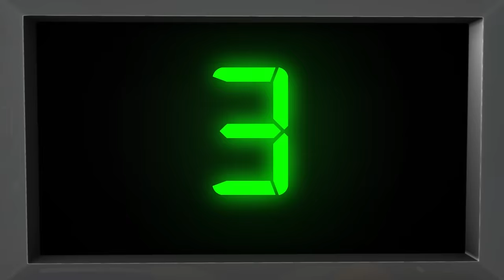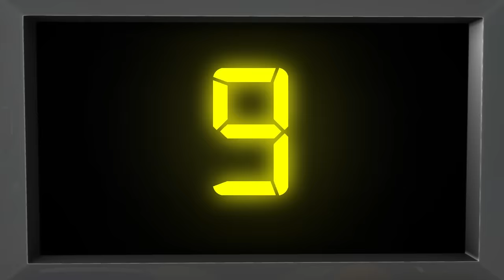Mary Had A Little Lamb | Plus Lots More LittleBabyBum - Nursery Rhymes for Babies! ABCs and 123s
00:04 Mary Had A Little Lamb
01:44 Wheels On The Bus - Part 5
03:38 5 Little Speckled Frogs
06:08 1, 2 Buckle My Shoe
07:12 Humpty Dumpty
08:40 3 Little Kittens
10:57 Animal Sounds
13:16 Numbers Song 1-20
15:24 Brush Teeth Song
17:04 5 Little Monkeys
18:58 The Color Train Song
20:45 Baa Baa Black Sheep - Part 2
22:00 Shapes Song
23:58 Twinkle Twinkle Little Star
26:01 5 Little Ducks
28:05 Pat A Cake
31:19 Finger Family (Cat Family)
32:23 Ten In The Bed
34:47 This Old Man He Played One
37:35 12345 Once I Caught A Fish Alive
38:52 Rainbow Colors Song
40:26 ABC Phonics Song
41:53 ABC Balloons Song
43:46 Hey Diddle Diddle
45:49 Rain Rain Go Away
47:57 No Monsters Song
50:25 Numbers Song 1-10
52:27 ABC Train